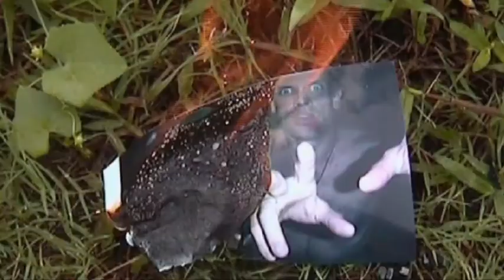Michael R Morris Director Reel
Includes scenes from THE DARK FOREST (Michael Biehn, Christine Dolce), FEAR HOUSE (Aleece Jones, Matthew Stiller, Meredith Barnett, Matthew Montgomery, Olivia Price), LAST SEEN AT ANGKOR (Thomas Lim, Day Nguyen, Robert Hector), DEAD SOON (Aleece Jones, Matthew Stiller), some promo clips from THE HORDE (Paul Logan) and SHAOLIN ZOMBIE MASTERS...and a surprise clip at the end with Jim Carrey.